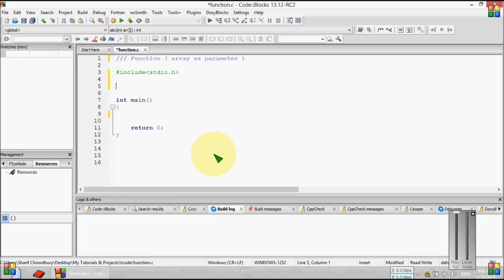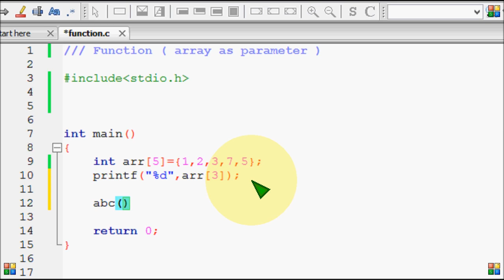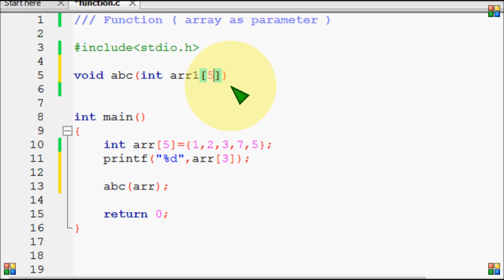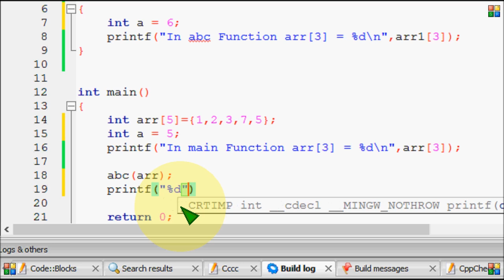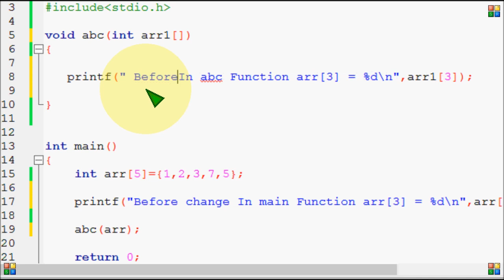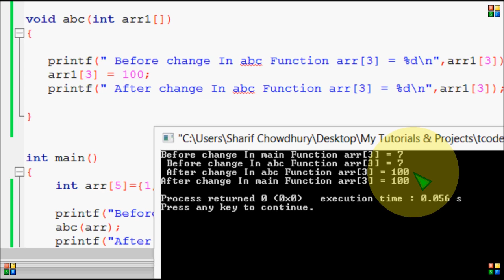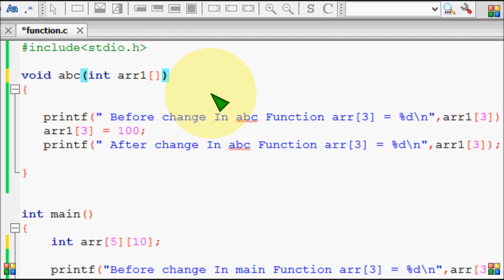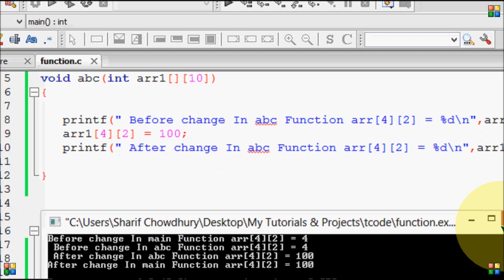Bangla C programming tutorial 82 Function (array as parameter)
Bangla C programming tutorial  82  Function  (array as parameter)Bangla

সি প্রোগ্রামিং